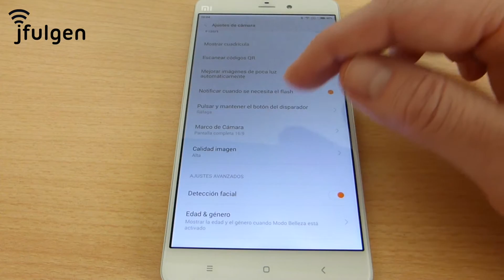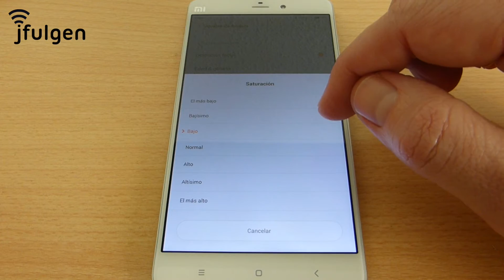MIUI 7 - Configurar camara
Sencillo manual para una configuración optima, de la app de camara de MIUI 7